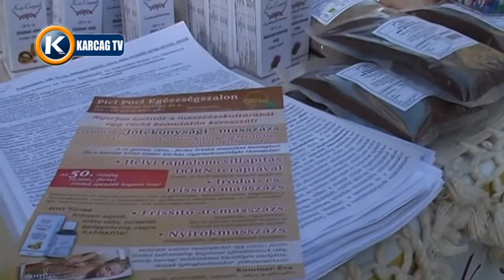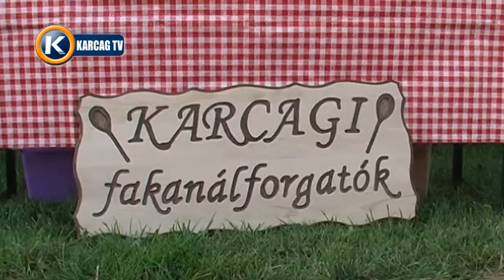Kivilágos Kivirradtig Fesztivál 2016 Kisújszállás